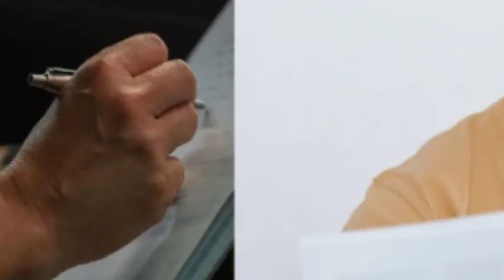Jokowi Minta Projo Cabut Laporan, Mahfud: Bagus Tapi Jangan Hanya Butet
etua Umum (Ketum) Projo Budi Arie Setiadi mengungkap perintah Presiden Joko Widodo (Jokowi) agar relawan mencabut pelaporan terhadap Butet Kartaredjasa di Polda DIY. Mahfud mengapresiasi perintah tersebut dan meminta jangan hanya Butet saja yang dicabut.
"Ya bagus, tetapi harusnya jangan hanya Butet, kan banyak yang mengalami nasib sama seperti Butet, apa namanya dipersulit, lalu Aiman banyak lah yang diperlakukan seperti Butet," kata Mahfud di Yogyakarta, Senin (5/2/2024).

Mahfud mengatakan tidak boleh ada intimidasi terhadap setiap ekspresi dari masyarakat. Terkecuali, kata Mahfud jika yang disampaikan adalah fitnah.

ADVERTISEMENT

Baca artikel detiknews, "Jokowi Minta Projo Cabut Laporan, Mahfud: Bagus Tapi Jangan Hanya Butet" selengkapnya